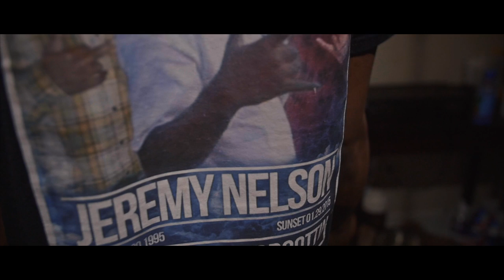Mak Bandz x Deem Gotti "Get it gone" (Panasonic GH4 Music Video)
Equipment Used:

Panasonic GH4
Sigma 18-35mm 1.8 Art
Metabones Speedbooster 0.64 XL
FlyCam Nano
Tiffen 72mm Filter
Tiffin 72mm ND Filter